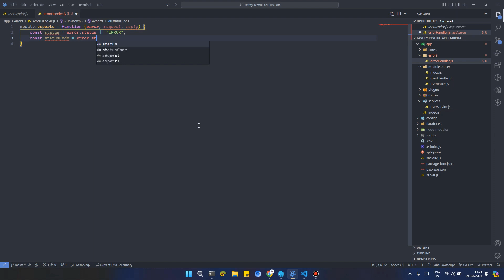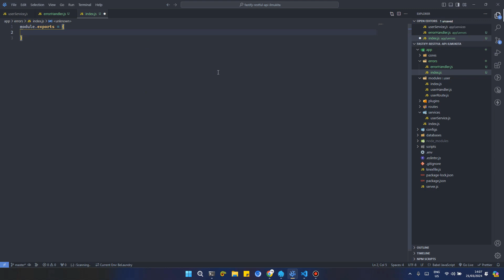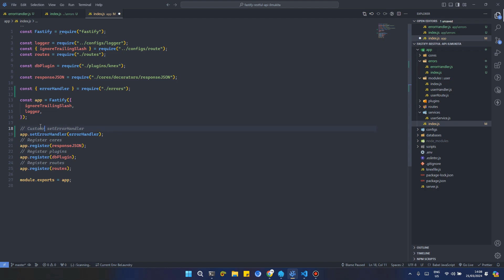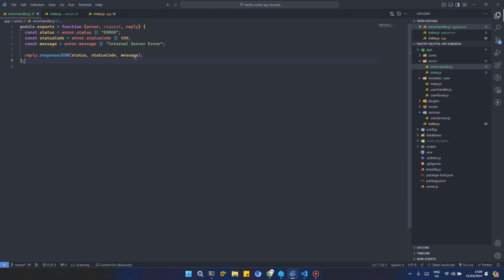Error Handler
Tutorial RESTful API Basic Node.js with Fastify - Error Handler

Development Environment Configuration
Operating System:
- Windows 11 x64
Server and Database:
- Laragon v6.0
- Nginx v1.24.0
- MySQL v8.0.30
- phpMyAdmin v5.2.1
Development Tools:
- NodeJS v18.18.2
- NPM v10.4.0
- VSCode / VSCodium
 -- Extension:Thunder Client
Package NPM:
- Fastify: ^4
- Fastify plugin : ^4
- Knex: ^3
- Mysql: ^2
- Dotenv: ^16
- Nodemon: ^3
- Pino pretty: ^10